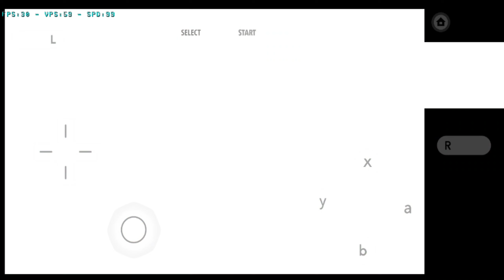Theatrhythm Final Fantasy | Citra 3DS Emulator | Android Snapdragon 855 | Gameplay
ABOUT THIS GAME:
Theatrhythm Final Fantasy is a rhythm video game. Players take control of four Final Fantasy characters, and select a game from the first Final Fantasy to XIII. Each game has three stages: field, battle, and event. Each stage features different game mechanics than the others; once a stage is completed, the characters level up. The difficulty level can be changed in order to make it appealing to "beginners and rhythm masters alike". Throughout the game, players can unlock music and movie scenes.[10] The gameplay requires players to tap on the screen in correct spots to the beat of the music playing.[11] Within the main game section "Series Mode", there are 3 unique stage styles: Field (Overworld) Music, Battle Music, and Event (Dramatic) Music, as well as the option to play through the opening and ending themes.